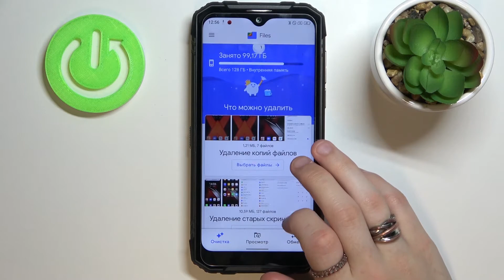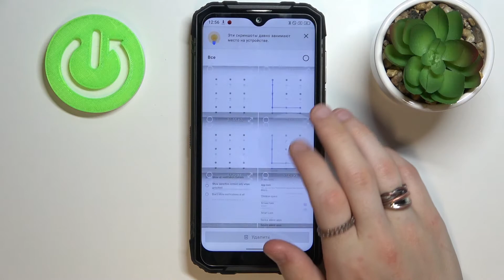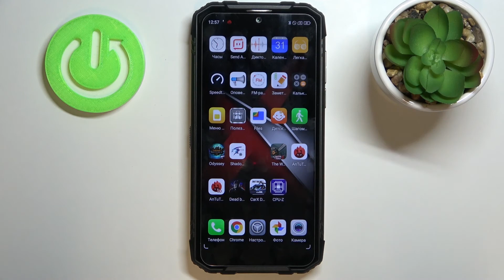Как почистить кэш на Doogee S96 Pro? Как очистить память на телефоне Doogee S96 Pro?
Владельцы Doogee S96 Pro часто жалуются на то, что внутренний накопитель быстро заполняется. У пользователя нет возможности загрузить новое приложение или снять видеоролик. Но, к счастью, есть несколько простых способов очистить память на телефоне Doogee S96 Pro.

Самостоятельное удаление ненужных файлов
Если владелец Doogee S96 Pro давно не выполнял очистку смартфона, в первую очередь стоит избавиться от крупных файлов, которые давно не используются. Это может быть загруженный фильм, музыкальные композиции и другие данные. Для удаления необходимо открыть «Проводник», выделить папку или файл, а затем нажать кнопку «Удалить».

Если вы не хотите удалять файлы, приложения или чистить фото-галерею на Doogee S96 Pro, то вы можете стереть файлы Cache.

Кэш (cache) – это промежуточный накопитель, собирающий данные для более быстрого доступа к ним. Важность подобного хранилища можно проиллюстрировать на примере браузера. К примеру, владелец Doogee S96 Pro часто посещает один и тот же сайт. При первом переходе на ресурс открытие страницы занимает 3 секунды, а при следующем посещении – 1 секунду. Таким образом, кэш позволяет экономить время.

Cache собирается самыми разными приложениями. Несмотря на очевидную пользу кэша, временный буфер имеет существенный недостаток. Он занимает большое количество свободного места во внутренней памяти.

Поскольку в cache не попадают важные файлы (например, пароли от учетных записей или мультимедиа), от него можно избавиться без каких-либо последствий. Так обладатель Doogee S96 Pro не только получит дополнительное пространство на внутреннем накопителе, но и ускорит работу устройства.

Если вы хотите освободить место в хранилище на Doogee S96 Pro, но не знаете как это сделать самостоятельно, тогда вам стоит посмотреть этот видео-урок, который мы подготовили специально для всех владельцев Doogee S96 Pro. В нём мы покажем и расскажем вам как правильно управлять местом в памяти на Doogee S96 Pro всего за несколько минут.

Как освободить место в хранилище на Doogee S96 Pro? Как освободить место в хранилище автоматически на смартфонах Doogee? Как освободить пространство в хранилище Doogee S96 Pro? Как удалить скачанные фильмы, музыку и другие медиафайлы с Doogee S96 Pro? Как удалить или переместите файлы на Doogee S96 Pro? Как с Doogee S96 Pro удалить приложения и их данные? Как проверить и освободить оперативную память на Doogee S96 Pro?